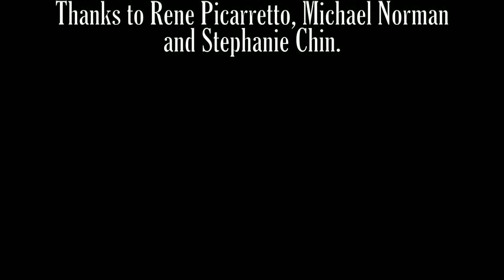Exploring the St. Lawrence River